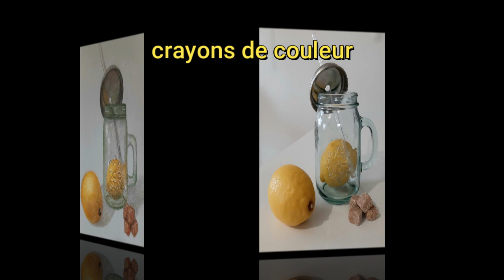Suite au STAGE du 20 février: Pastel et crayons de couleur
Je suis une pastelliste franco mexicaine, et j'aime énormément l'Art du dessin et de la peinture, des techniques dites sèches (pastel sec, graphite, stylo bille, crayons de couleur) Ma formation est le résultat de beaucoup de belles rencontres tout au long de ma vie ... des artistes qui m 'ont transmis leur savoir et leur amour pour l'art. Je passe presque tout mon temps à dessiner mais aussi à exposer mon travail et à transmettre tout ce que j'ai appris.

Je donne des cours à mon atelier à melun(77) et bientôt en ligne! Je vous remercie tous ceux qui passent par ma chaîne et pour vos likes!

MERCI pour ceux qui voudront faire un don pour que je puisse continuer à vous proposer des vidéos !!

Ou vous pouvez faire un don et poser vos questions et me montrer vos dessins par email, je vous répondrai avec plaisir